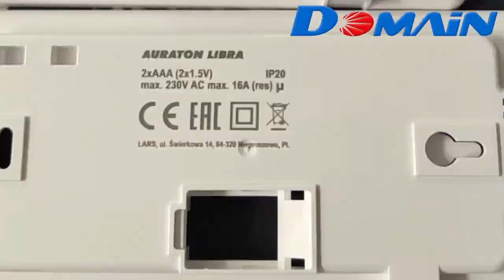Fiber Laser Marking Machine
1、Marking speed up to 7000mm/s
2、Laser accuracy can reach ±0.003mm
3、Continuous marking for 24 hours without interruption
4、Suitable for marking various materials
5、Dual red light assisted focus